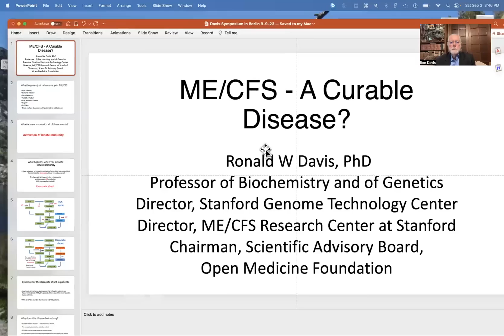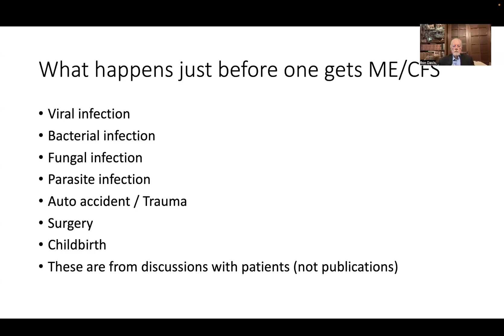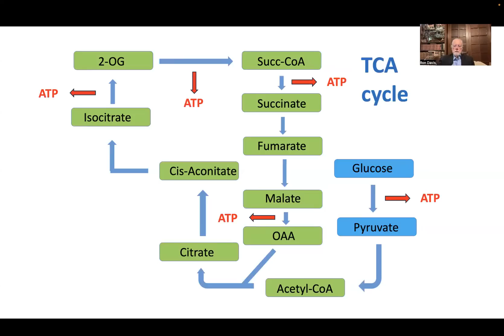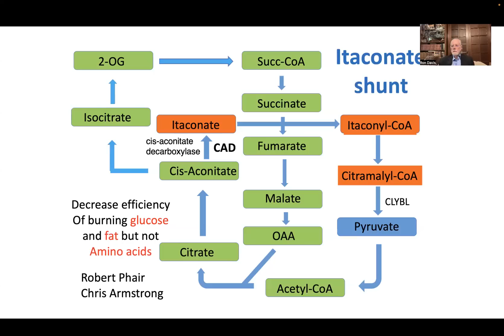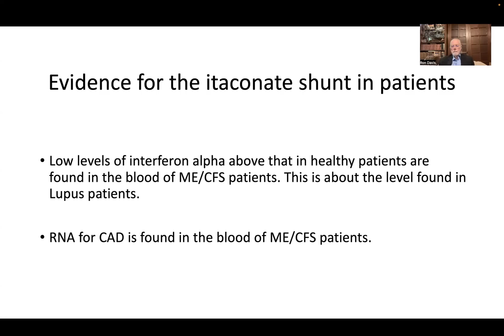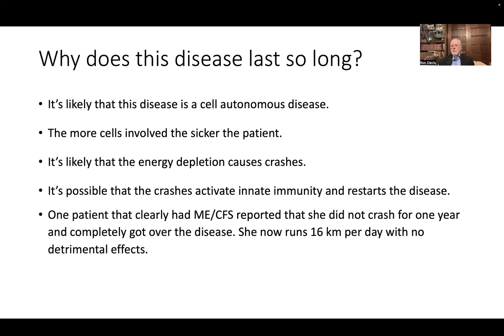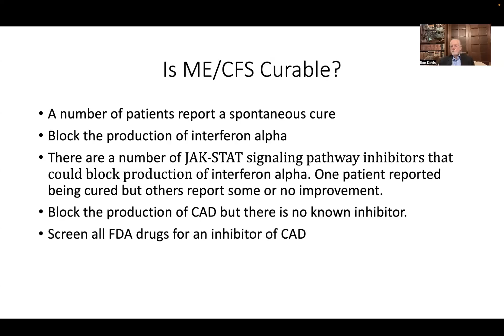Излечим ли синдром хронической усталости? Рон Дэвис и его гипотеза МЭ/СХУ // НЕ ПРОСТО УСТАЛОСТЬ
В этом видео один из ведущих специалистов в области изучения МЭ/СХУ профессор Стэнфордского университета - Рон Дэвис - представит "гипотезу итаконатного шунта» (itaconate shunt), совсем недавно предложенную его коллегами Крисом Армстронгом (Chris Armstrong) и Робертом Фером (Robert Phair).

Сын Рона Дэвиса - Уитни Дефо (Whitney Defoe) - страдает очень тяжёлой формой МЭ/СХУ, уже более 10 лет он прикован к кровати, не может самостоятельно есть, пить и общаться. Случай Уитни Дефо был освящён в фильме про МЭ/СХУ - Unrest. Ссылка на фильм:

Сообщество "Не просто усталость" объединяет пациентов с постковидом, синдромом хронической усталости и синдромом постуральной ортостатической тахикардии.

Наше сообщество имеет официальный статус автономной некоммерческой организации, сокращенно — АНО "Не просто усталость". Поддержать нас:

Подозреваете у себя постковид, фибромиалгию или СХУ? Пройдите опросник на наличие заболеваний на сайте проекта-регистра и получите предварительные результаты. На сайте вы можете дать согласие на включение вас в регистр пациентов с этими заболеваниями. Это поможет продемонстрировать органам здравоохранения, что нас много и мы нуждаемся в медицинской помощи и социальной поддержке. Также участие в регистре откроет вам доступ к участию в научных исследованиях.

ЭПИЗОДЫ:
00:00 вступление
01:33 гипотеза итаконатного шунта

Сообщество «Не просто усталость» не призывает заниматься самолечением. По вопросам диагностики и терапии обращайтесь к медицинскому специалисту.